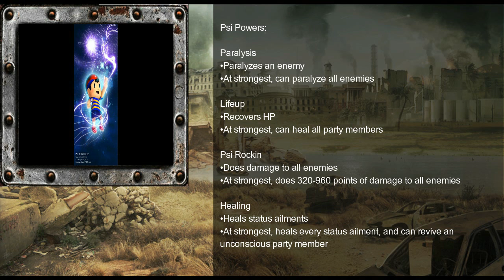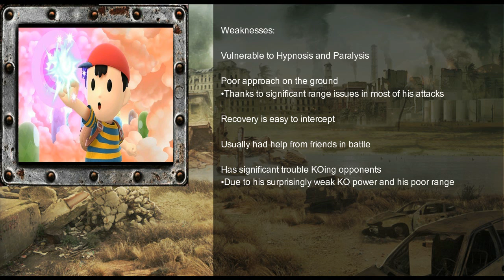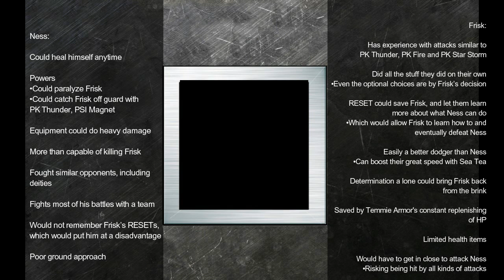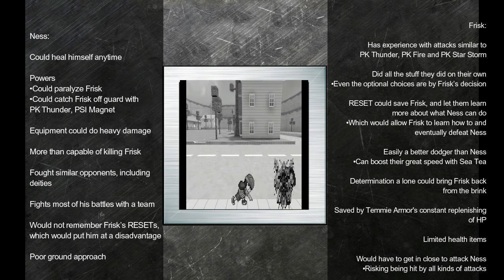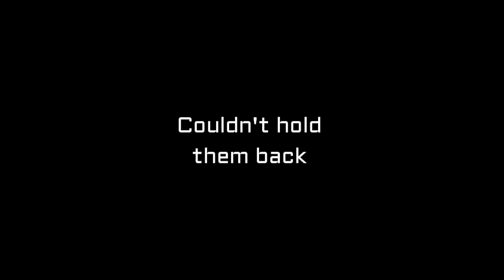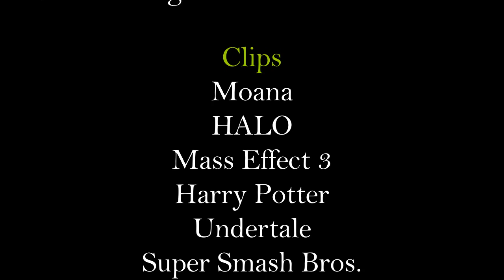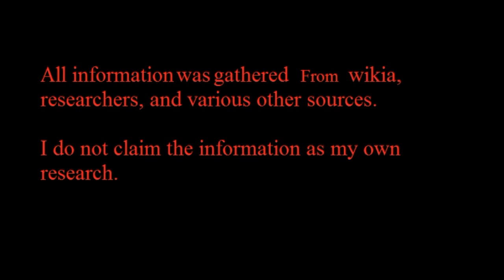Fan War!!! Ness vs Frisk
Episode 62: Earthbound vs Undertale!  They are both children with great powers who battle monsters, but only one can come out on top!